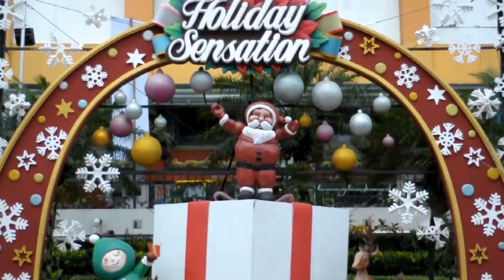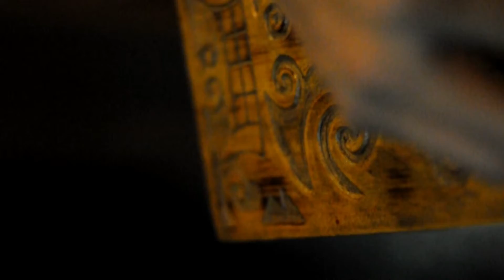Gabriel Drannoktah - Behind The Scene